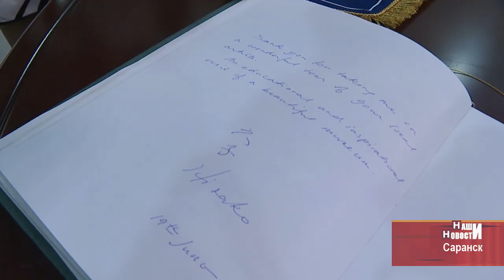В Саранск прилетела принцесса Японии Хисако Такамадо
В Саранск прилетела принцесса Японии Хисако Такамадо. Это историческое событие, потому, что члены императорской семьи страны восходящего солнца не приезжали в Россию последние сто лет. Принцесса приехала, чтобы поболеть за свою национальную сборную, а по пути познакомилась с работами Эрзи.